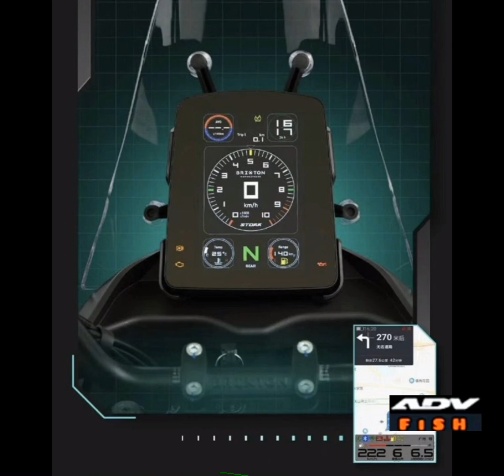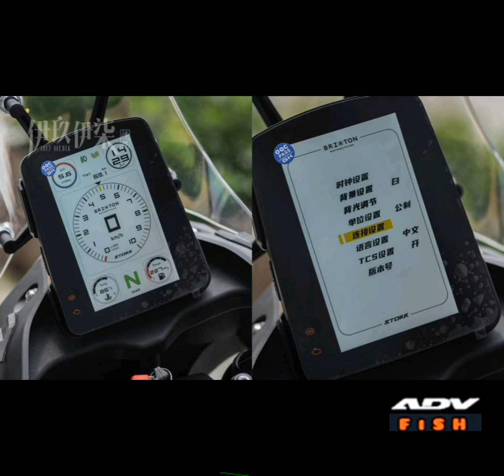BRIXTON STORR550 - 2024 (GK-Gaokin from china) News Colours